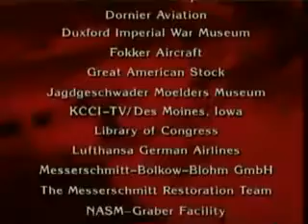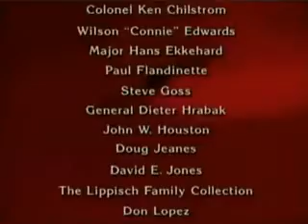Luftwaffe Me 163 Komet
Me 163 Komet